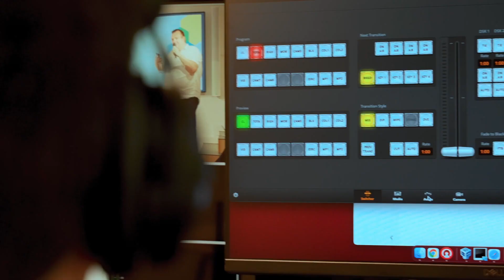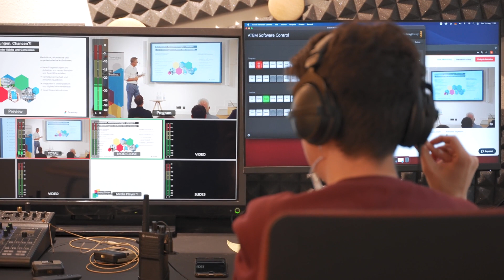Recap Meetup Innovationspreis der Gewobag am 19.08.2021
Am 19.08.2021 haben wir unser Meetup zum diesjährigen Innovationspreis in Berlin-Schöneberg veranstaltet. Bei diesem Event mit anschließendem Get-Together hat sich die Gewobag als innovativer Partner der Wohnungswirtschaft vorgestellt, Einblicke in den Ablauf des Innovationspreises geben und Fragen zum Wettbewerb beantworten. Wir konnten vor Ort und im Live Stream über 50 TeilnehmerInnen begrüßen und möchten uns an dieser Stelle noch einmal herzlich für das rege Interesse bedanken. Nachstehend findet ihr ein paar Impressionen des Abends.